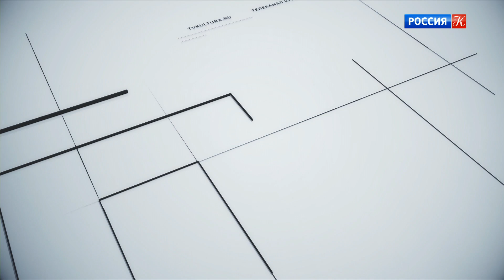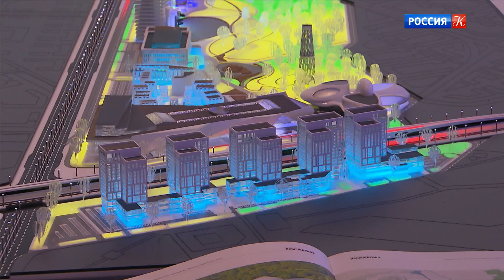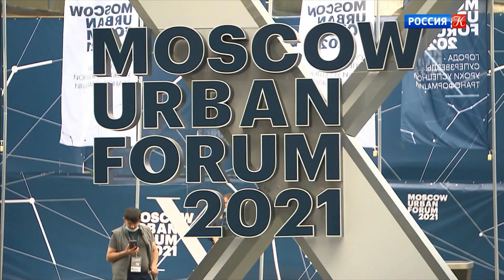Новости культуры. Эфир от 01.07.2021 (19:30)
В столице начал работу московский урбанистический форум. Культурно-просветительский центр "Эрмитаж-Урал" открылся в Екатеринбурге. Новая балетная реальность: в Большом театре прошла премьера "Чайки". Выставка современной скульптуры разместилась в Москве на Красной площади. Памяти режиссера Аббаса Киаростами.